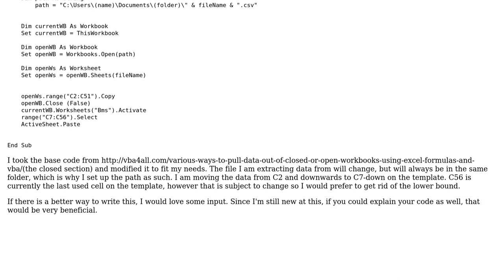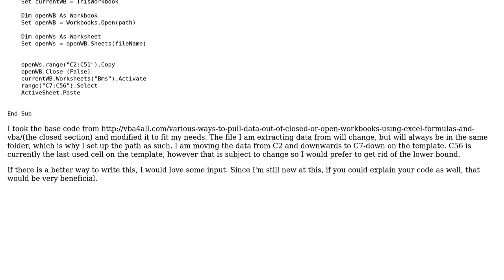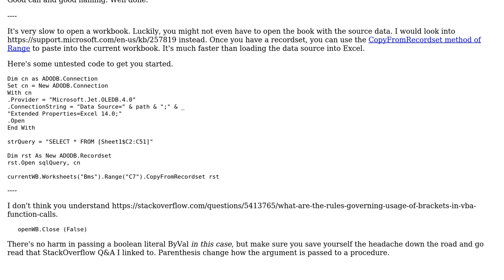Code Review: VBA macro to move data across workbooks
With thanks & praise to God, and with thanks to the many people who have made this project possible! | Content (except music & images) licensed under CC BY-SA | Music | Images & others | With thanks to user zbrown user RubberDuck user Jamal and the Stack Exchange Network Trademarks are property of their respective owners. You are responsible for your own actions.